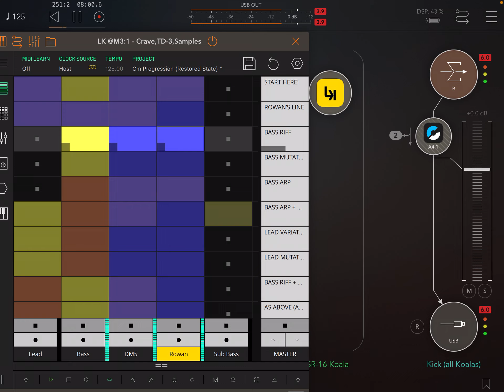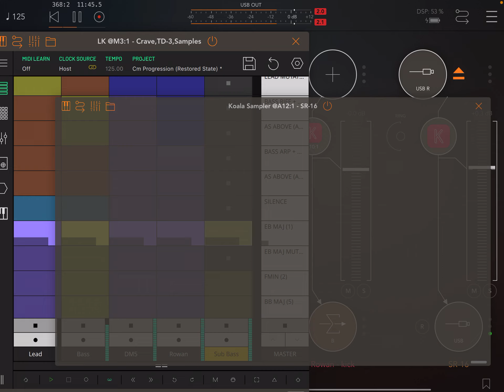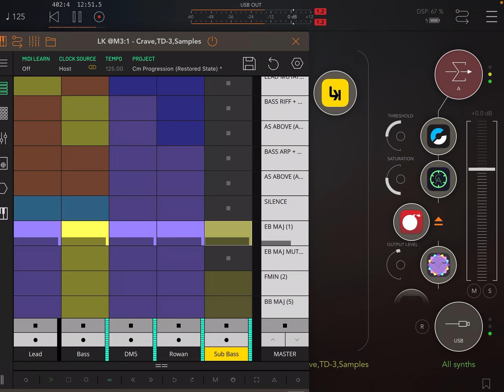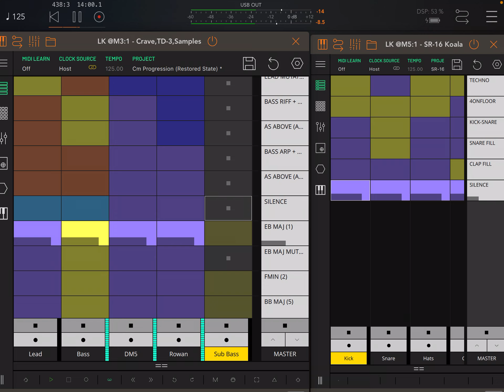Dawless jam: LK & Koala in AUM on iPad, with Behringer Crave & TD-3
An extended variation on my previous video, trying to introduce a transition to smoothly vary the jam over a longer duration.  Also using LK to sequence both Koala sequences (for two of the instances of Koala here) and Koala samples (the drum/hat/clap loops in the third Koala instance, which comes in after the transition).

Comments welcome.  Thanks for listening and watching.